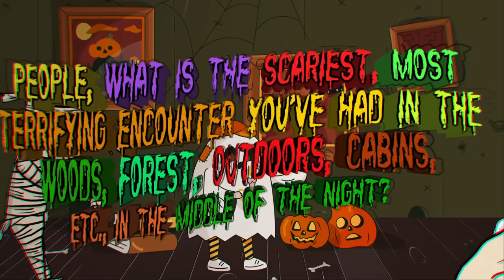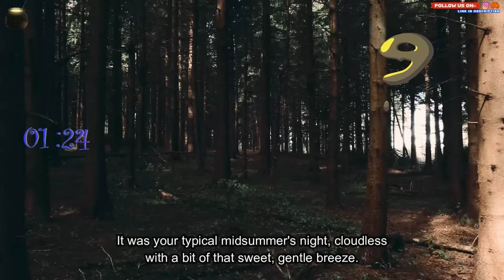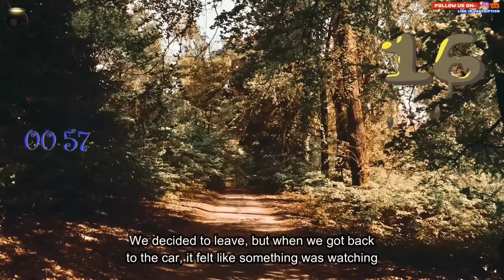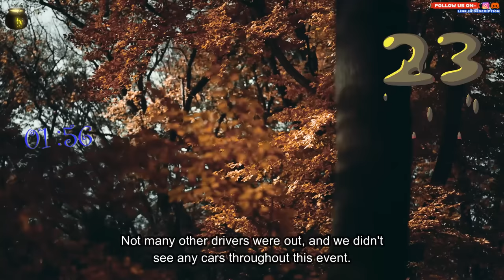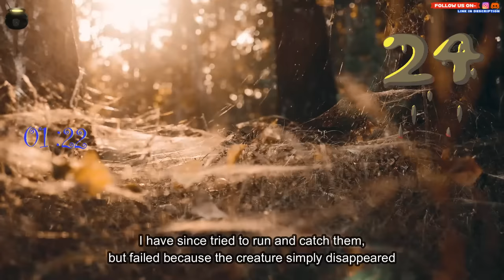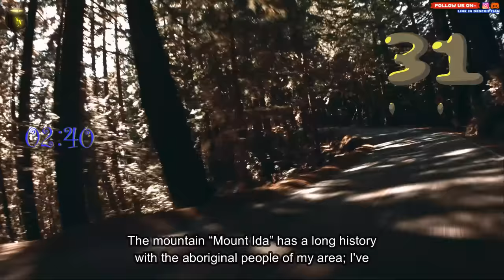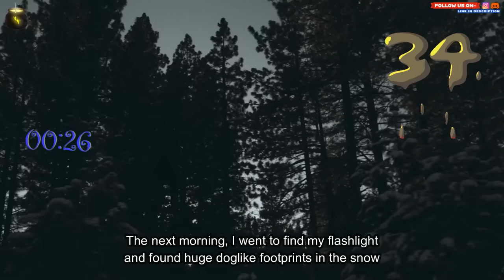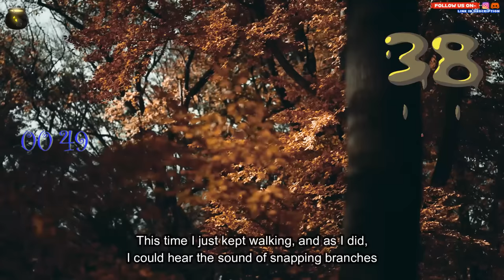People, what is the scariest encounter you've had in the woods, forests. in the middle of the night?